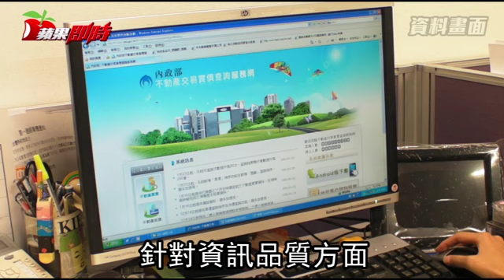實價登錄擬優化 專家籲揭露要快速 | 台灣蘋果日報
實價登錄上路4年，台灣房市交易透明度在國際評比進步不少，同時也出現部分檢討聲浪，台北市地政局昨於「居住正義論壇」提出「健全房市行動綱領2.0(草案)」，也針對實價揭露提出優化，增加進階查詢功能，但與會業者多建議應加速揭露速度，增加參考性。